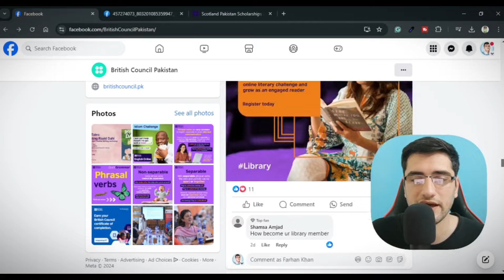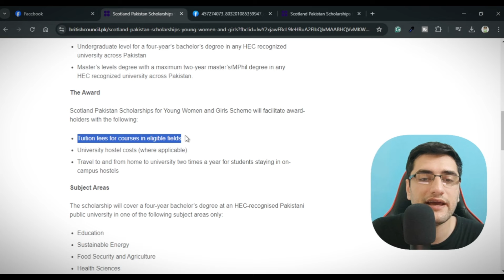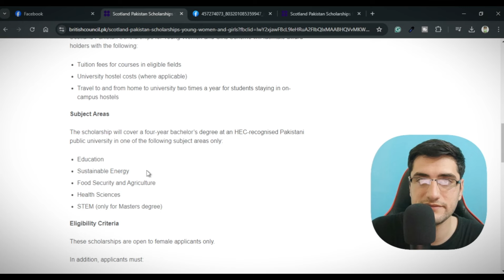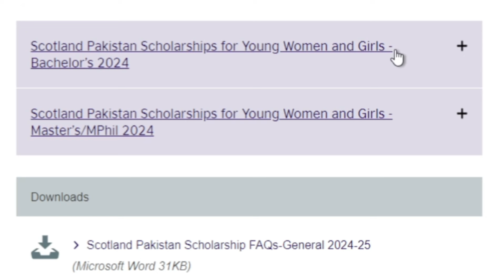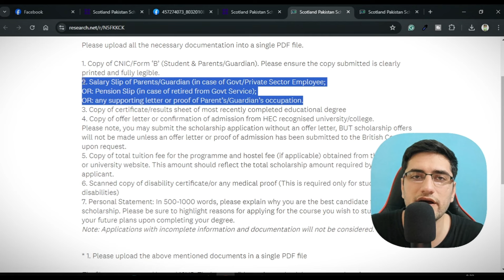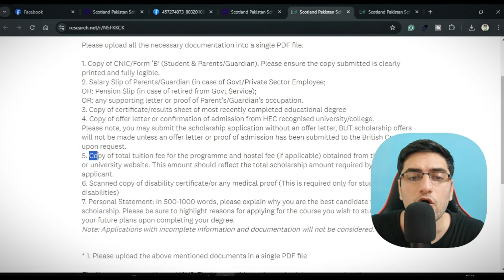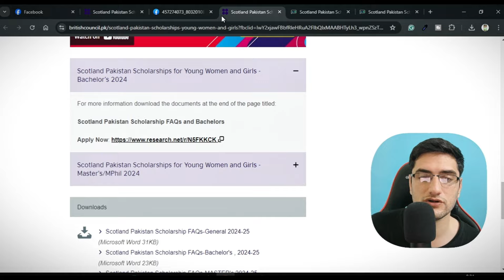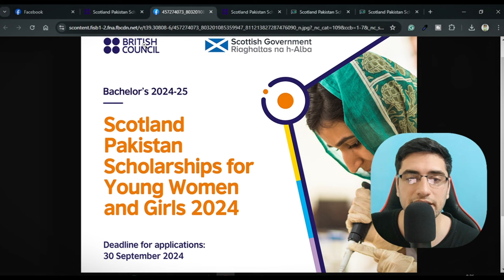Scotland UK Pakistan Scholarships for Young Women and Girls Without IELTS: Apply Now | Fully Funded!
Scholarships For Pakistani Students Without IELTS!

Introduction:
The Scotland Pakistan Scholarships for Young Women and Girls are now accepting applications! Funded by the Scottish Government and administered by the British Council Pakistan, these scholarships aim to support Pakistani women in pursuing higher education at any HEC-recognized university across the country.

The scholarships cover a four-year bachelor’s degree in specific fields such as Education, Sustainable Energy, Food Security and Agriculture, and Health Sciences. For those pursuing a master’s degree, the scholarship is available for STEM subjects.

Special encouragement is given to young women with disabilities, from rural areas, and minority groups to apply. Don’t miss this opportunity to advance your education and achieve your ambitions. Applications for 2024 are now open!

Are you or someone you know eligible for this amazing scholarship opportunity?